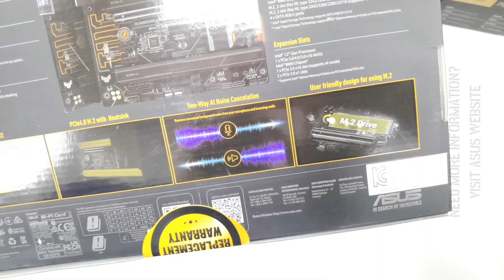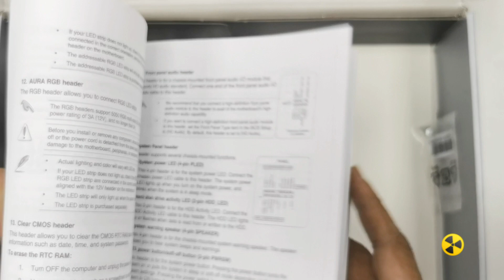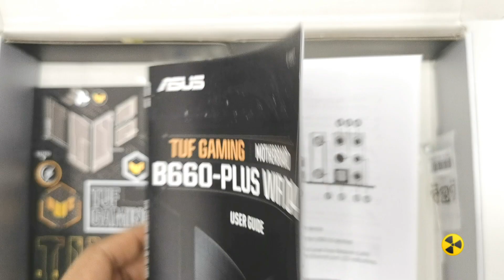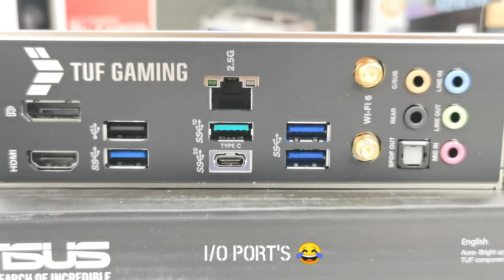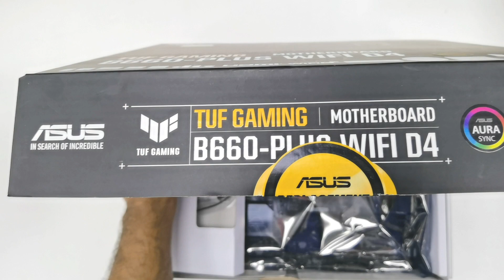ASUS TUF GAMING B660 PLUS WIFI D4 | INTEL 12/13TH GEN GAMING MOTHERBOARD UNBOXING & INDEPTH VIEW.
YOU CAN USE 13TH GENERATION PROCESSORS BY BIOS UPGRADE